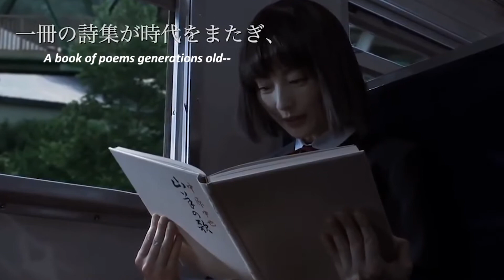SEVEN WEEKS - Laemmle Theatres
As a 92-year-old patriarch's family gathers to make preparations for his passing, an unknown woman appears among them. Together, they begin to unravel the secret history of the old man's long life, including shocking tales of war in Sakhalin. Ruthlessly fragmenting scenes and setting a furious pace with one experimental technique following another, Obayashi's breathless film breaks down the barriers between past and present, reality and illusion, and even self and other, all in order to create an emotionally profound experience of loss and hope.